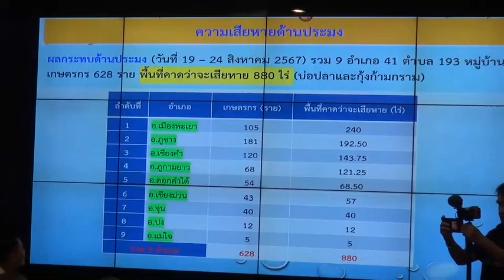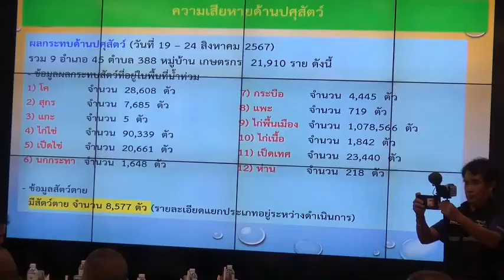พะเยา รมช.มหาดไทย ลงพื้นที่พะเยา ติดตามเร่งรัดความช่วยเหลือผู้ประสบภัยน้ำท่วม หน้า ม.พะเยา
น.ส.ซาบีดา ไทยเศรษฐ์ รมช.มหาดไทย ได้เดินทางลงพื้นที่ จ.พะเยา เพื่อประชุมติดตามเร่งรัดการให้ความช่วยเหลือผู้ประสบภัยน้ำท่วมหน้า ม.พะเยา เมื่อวันที่ 17 ก.ย.67 ที่ผ่านมา ณ ห้องประชุมโรงพยาบาลมหาวิทยาลัยพะเยา มีนายรัฐพล นราดิศร ผวจ.พะเยา ร.ศ.ดร.สุภกร พงษบางโพธิ์ อธิการบดี ม.พะเยา นายนิกร ยะกระจาย นอภ.เมืองพะเยา หัวหน้าส่วนราชการที่เกี่ยวข้อง นายกเทศมนตรีตำบลแม่กา เข้าร่วมประชุม โดยนายรัฐพล นราดิศร ผวจ.พะเยา ได้กล่าวต้อนรับและรายงานสถานการณ์การเกิดอุทกภัยในพื้นที่ จ.พะเยา เริ่มจากต้นเดือนสิงหาคม ที่ผ่านมาประสบภัยน้ำท่วมทั้ง จ.พะเยา รวมถึงน้ำท่วมกว๊านพะเยาอย่างเป็นประวัติกาล ล่าสุดเมื่อวันที่ 17 ก.ย.67 ได้เกิดฝนตกหนักในพื้นที่ ต.แม่กา วัดปริมาณน้ำฝนวัดได้ 106 มล. ทำให้เกิดน้ำป่าไหลหลากล้นลำคลองแม่กา เข้าท่วมพื้นที่ชุมชนหน้า ม.พะเยา ผ่านไป3ชั่วโมงก็กลับสู่สถานการณ์ปกติ ทุกภาคส่วนราชการ มหาวิทยาลัย องค์กรการกุศลต่างๆ ให้การช่วยเหลือผู้ประสบภัยอย่างเต็มกำลังสมารถ ปัจจุบันอยู่ในระหว่างล้างทำคงมสะอาด มีความคืบหน้าไปแล้วกว่า 90 %
จากนั้น รมช.มหาดไทยได้ลงพื้นที่ซอย 7 หน้า ม.พะเยา ซึ่งเป็นจุดที่เสียหายอย่างหนัก และได้ตอบคำถามสื่อมวลชน ว่า ได้สั่งการอะไรเป็นพิเศษแก่ส่วนราชการที่เกี่ยวข้อง  ได้รับคำตอบว่า เน้นเรื่องการดูแลด้านสาธารณประโภค ให้พี่น้องได้กลับมาใช้ได้อย่างเร็วที่สุด เรื่องการบริการน้ำจากการประปาส่วนภูมิภาค เป็นการบริการน้ำดื่มฟรีให้แก่พี่น้องประชาชน ซึ่งตอนนี้มีธารน้ำใจจากพี่น้องคนไทยทั่วประเทศที่ได้ส่งมายังพี่น้องชาว จ.พะเยาอย่างมากมาย เบื้องต้นมูลนิธิไทยเศรษฐ์ ได้ช่วยเหลือส่งมอบเงินจำนวนหนึ่งใหกับท่านอธิการบดี ม.พะเยา เพื่อรวบรวมข้อมูลผู้เสียหายและให้การเยียวยาน้องๆ ถือเป็นการช่วยเหลือเบื้องต้นไปก่อน
ในส่วนของหน่วยงานมหาดไทย เรื่องของการเตือนภัยสำคัญมาก เรื่องสถานการณ์น้ำยังไม่แน่นอน ก็คิดว่าจะต้องเฝ้าติดตามอย่างใกล้ชิดจนถึงสิ้นเดือนนี้ ต้องสังเกตการณ์ไปเรื่อยๆ ทางกรมอุตุก็แจ้งมาว่ายังมีพายุอยู่ แต่ก็ไม่แน่ใจว่าจะอ่อนกำลังลงหรือเปล่าถ้ามาถึงที่นี่ แต่สิ่งสำคัญคือการเตรียมพร้อมเรื่องการเตือนภัยเป็นสิ่งสำคัญมากๆ เลยค่ะ” น.ส.ซาบีดา ไทยเศรษฐ์ รมช.มหาดไทย กล่าว